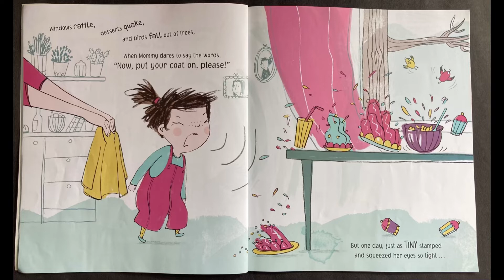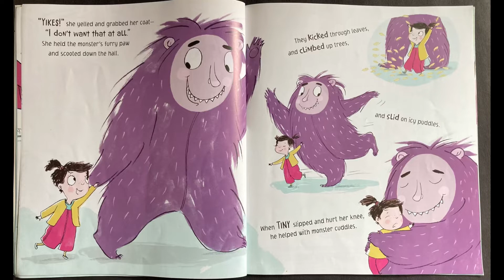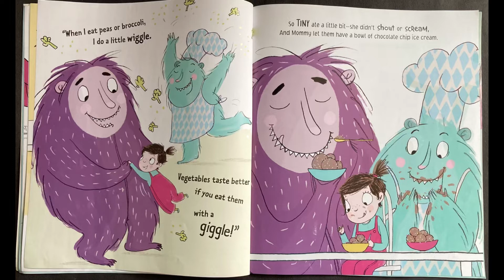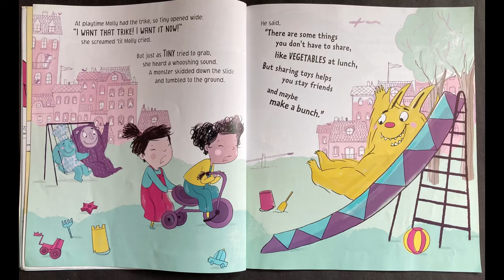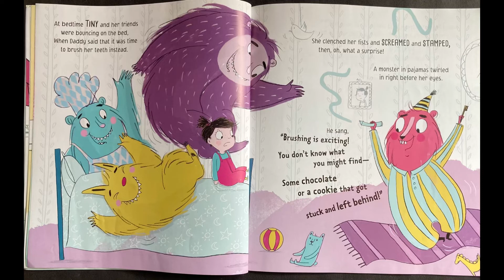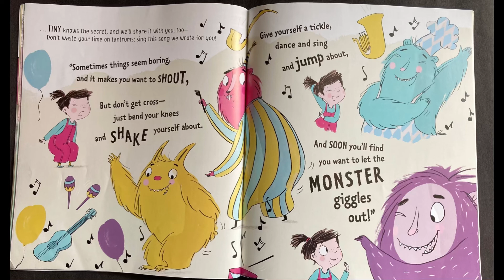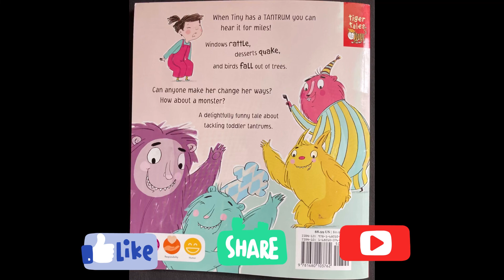Tiny Tantrum - by Caroline Crowe / Kids Book Read Aloud / Storytelling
When Tiny has a TANTRUM you can hear it for miles!
Windows rattle, desserts quake, and birds fall out of trees.
Can anyone make her change her ways? How about a monster?
A delightfully funny tale about tackling toddler tantrums.